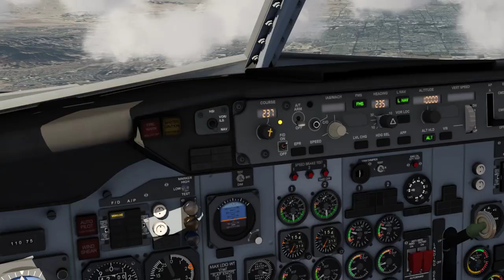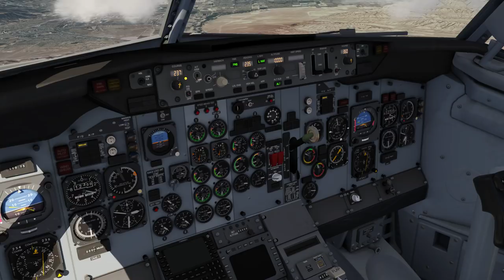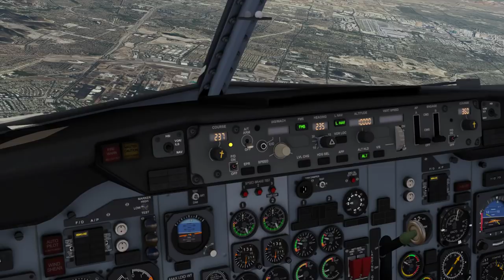AEROFLY FS 2 FLUGSIMULATOR ✈️ Boeing 737-500 I Durchstarten statt landen Las Vegas [Deutsch/HD]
🚨 Produktplatzierung 🚨
Aerofly FS 2
P.S. Jede Spende ist natürlich freiwillig.